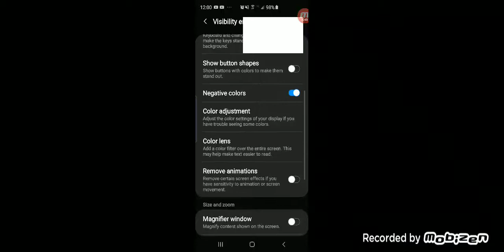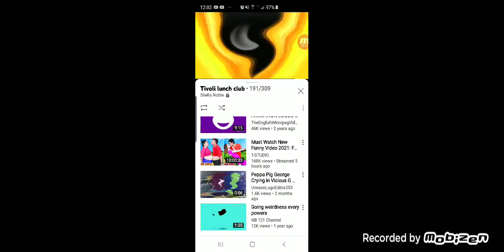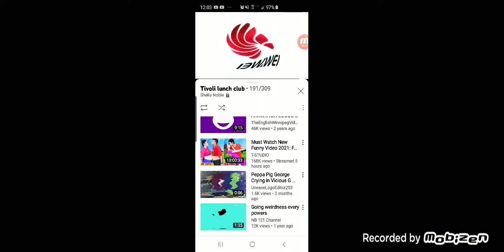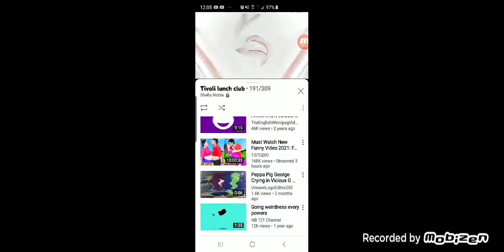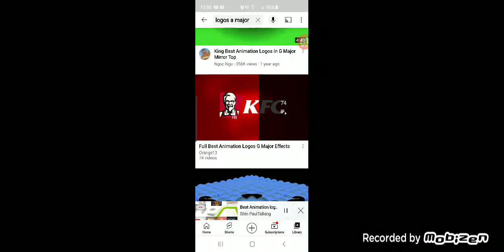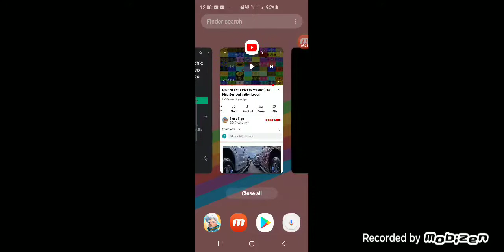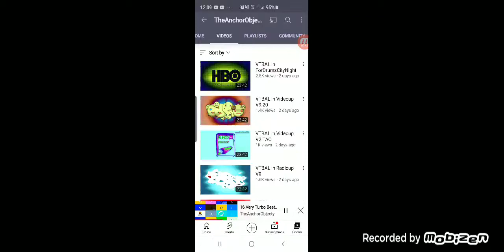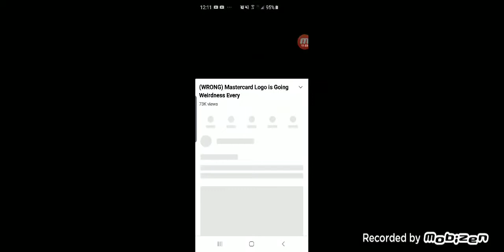100+APP AND THE OTHER TWO GROUPS HAVE AND APPS AND GAMES AND PAID APPS AND GAMES AND PRANKS (1)